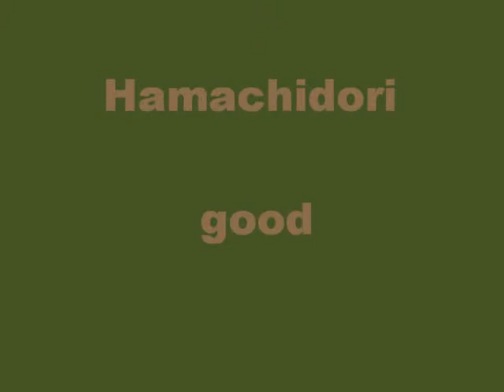舞ムービー (823)首里城の舞 浜千鳥 The Ryukyuan Dance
２月１６日の玉城流七扇会の舞台です。皆さんチャンネル初登場だと思います。やや表情が硬い感じもしますが、この踊りの良さが表現できていると思います。